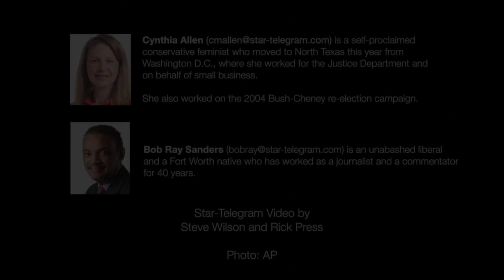Taking Sides on Netanyahu's planned speech to Congress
Are the Speaker of the House and the Israeli Prime Minister disrespecting President Obama by setting up an address to Congress without his consent? Or is this simply payback for Obama hard-line stances against Republicans? The Star-Telegram's Cynthia Allen and Bob Ray Sanders tear into the topic, and whether increased sanctions against Iran are necessary in the latest edition of Taking Sides. (Video by Steve Wilson and Rick Press)